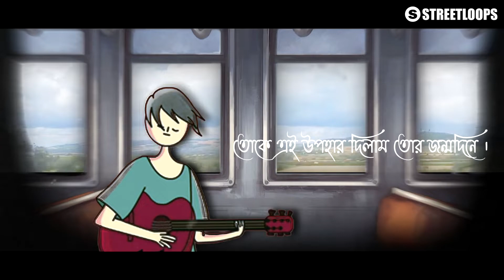Jonmodin Version 2 | জন্মদিন Pt.2 (Official Video) | Shouvik Ft. Ananta Layek | Original Song 2021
Jonmodin Version 2 | জন্মদিন  Pt.2  (Official Video) | Shouvik Ft. Ananta Layek |  2021

✪Original Songs Credit :
■Music Producing , Programmed and Arranged : Shouvik
■Vocal : Ananta Layek
■Original Version Was Recorded In 2020 .

✪And this New Version (Jonmodin Version 2) is Recreated in 2021 .

✪ Videos Cradit :
 ■2D Motion & Animated : Shouvik

✪Lyrics - Jonmodin Version 2
কতটা বাসলে ভালো কাছে পাওয়া যাই ।
 জমানো কিছু গল্প তোকেই দিতে চাই ।
অগোছালো চিঠি গুলো নীল খামেই
 আজ‌ও যত্নে রাখা সব কথারা তোর নামেই ।
দেওয়ার অনেক কিছুই আছে ,
যা দিতে পারিনি ।
কত অভিমানের ভিড়েও
আমি তোর হাত ছাড়িনি ।
তুই আছিস , তুই থাকিস ,
মনের গ্রহীনে ,
তোকে এই উপহার দিলাম তোর জন্মদিনে ।